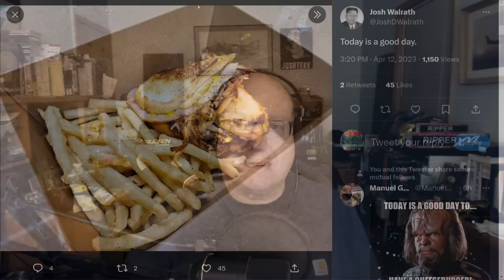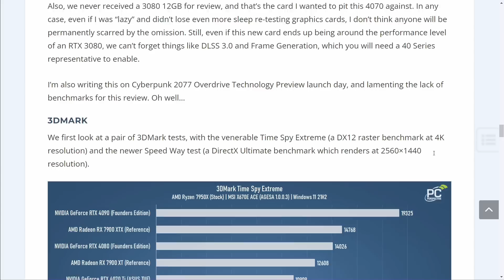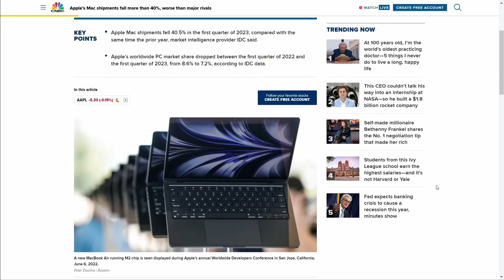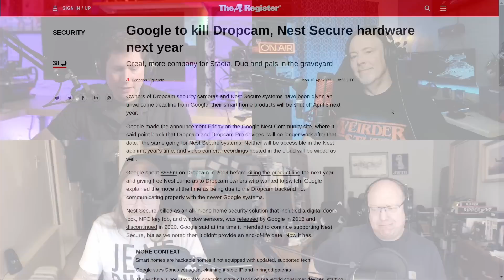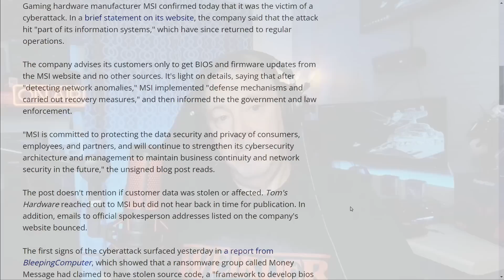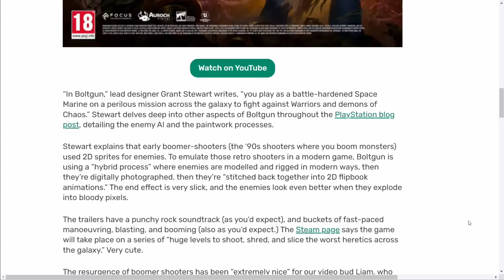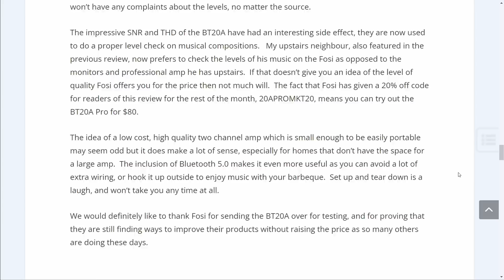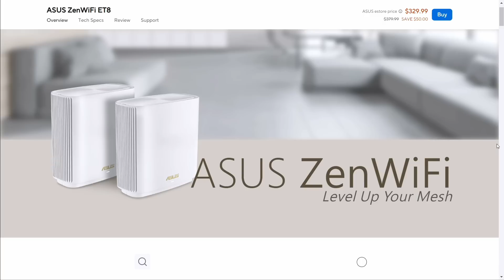PCPer Podcast 718: RTX 4070 FE Review, Fosi Audio BT20A Pro Amp, Plus News, Burgers, and MORE!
It's been another week, and we have another new hardware launch to talk about! Yes, it's the NVIDIA GeForce RTX 4070, and we looked at the Founders Edition card beforehand to find out just how much like an RTX 3080 it really is.

Jeremy continues to review things, and this time he has an update to the surprisingly good Fosi Audio amp he reviewed last year - and this BT20A Pro is apparently the real deal. We also discussed news and various other topics, found in the list below.

Timestamps:
00:00 Intro
01:10 Burger of the Week
03:03 The GeForce RTX 4070 review
17:02 PC sales are down 30 percent
20:06 Mac sales are down 40 percent
22:22 AMD wants to know: are you an enthusiast? (16 plus GB VRAM flex)
28:34 Google is killing off more stuff (Dropcam and Nest Secure)
30:50 Intel stops selling prebuilt servers and discontinues a datacenter GPU
33:48 Stunning Revelation: Last-gen laptops are nearly as good and much less expensive
35:20 Podcast sponsor - Bloomberg Careers
36:32 Security Corner
42:56 Gaming Quick Hits
48:27 Fosi Audio BT20A Pro amp review
59:48 Picks of the Week
1:10:45 Outro